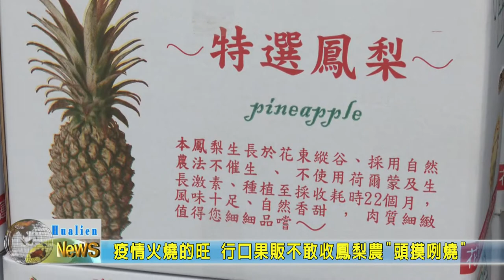20210628 07 疫情火燒的旺 行口果販不敢收鳳梨農「頭摸咧燒」